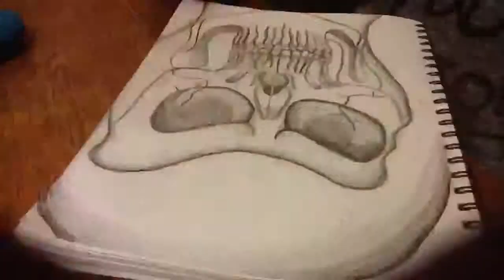B&W SKULL SPEED DRAWING